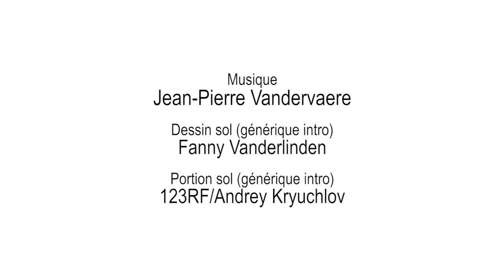72 Infiltromètre à disque : mise en oeuvre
Info et inscription (gratuite) InfiltrometreADisque DEF.mp4
LVNLHXXX2016-V007000_100